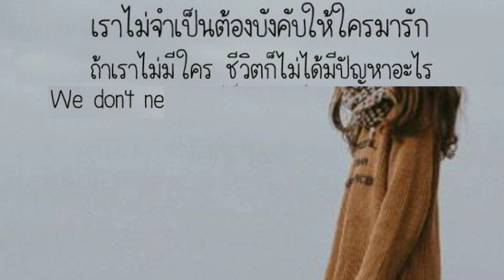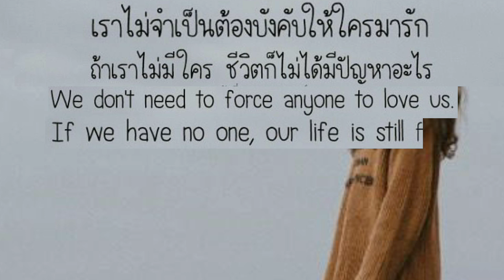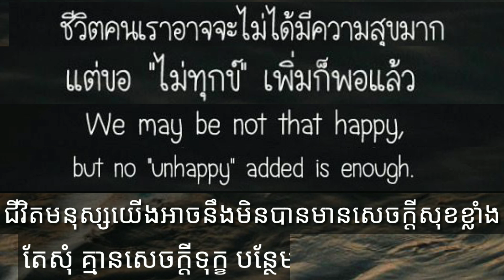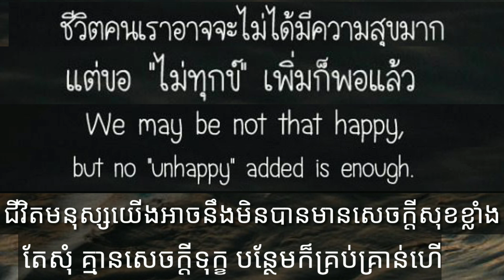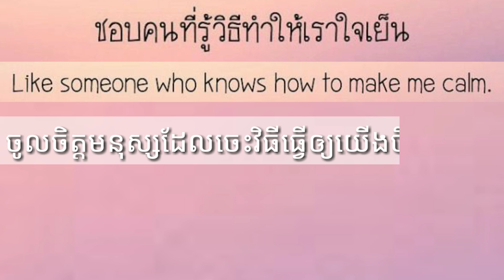Learn Thai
សូមជួយចុចដើម្បីបានវីដេអូថ្មីៗទៀត